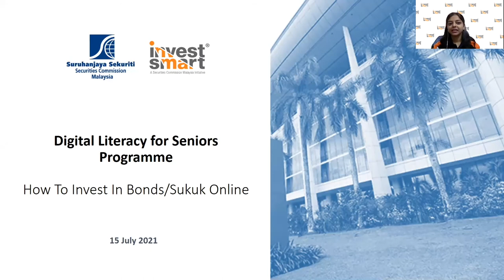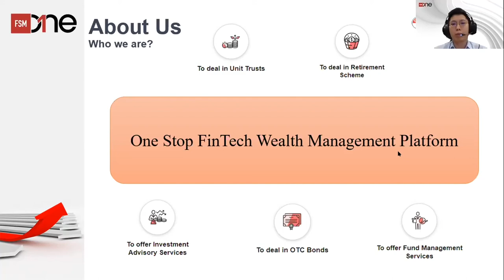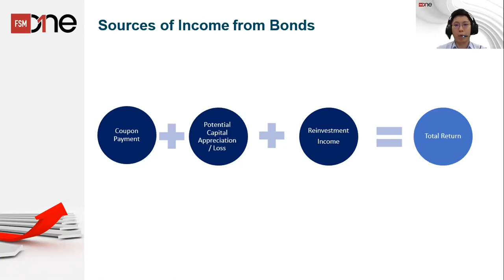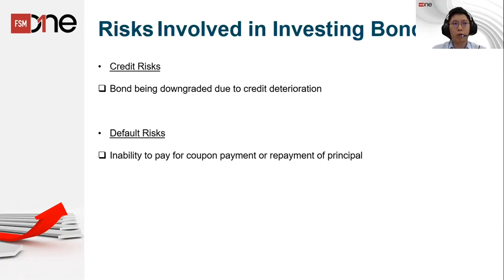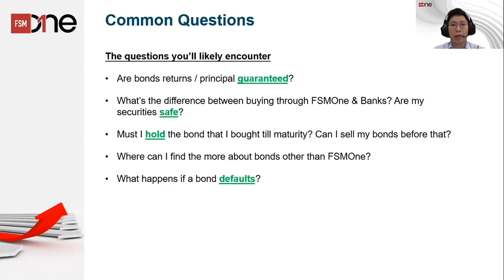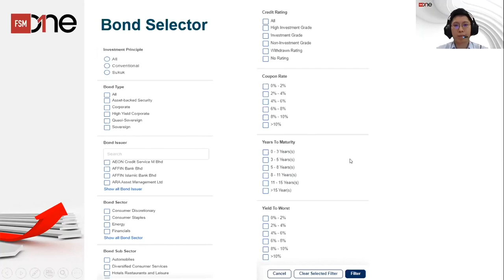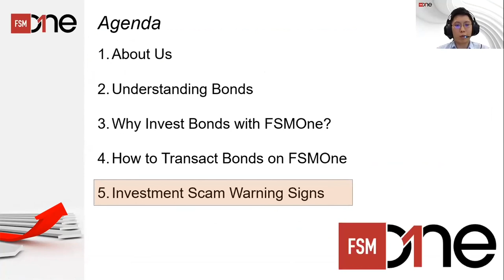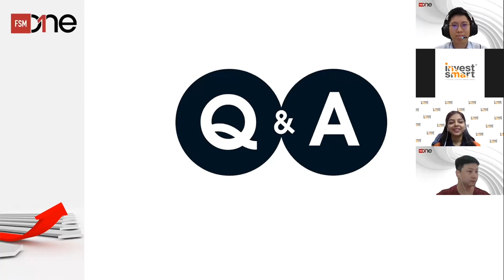How to Invest in Bonds & Sukuk Online with FSMOne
Want to know more about Bonds/Sukuk?

The programme is specifically tailored for those aged 55 years and above who are internet ready and interested to know more about authorised investment products available online.

Watch a presentation by Mr Randee Tam from iFAST Capital Sdn Bhd (“FSMOne”) to speak on “How To Invest In Bonds/Sukuk Online”.